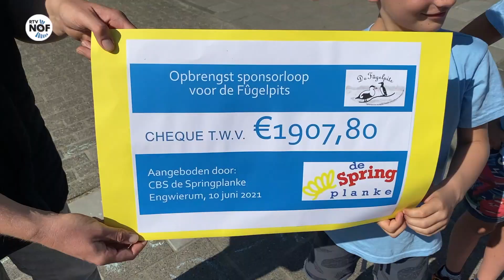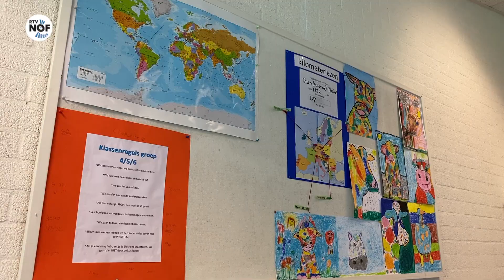Basisschool Engwierum zamelt flink bedrag in voor De Fûgelpits